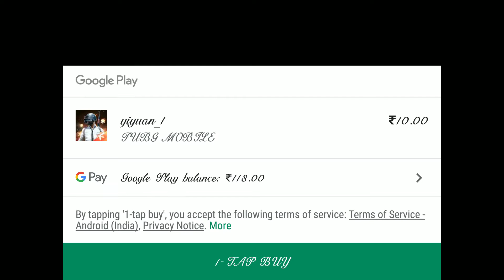Uc bay .and spin -AWM lucky spin can we get something good.???pubg